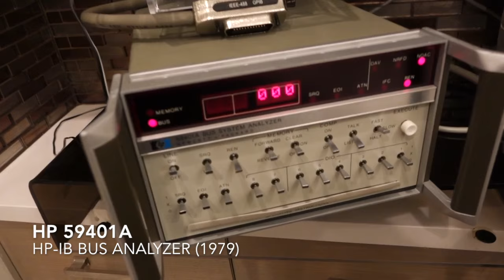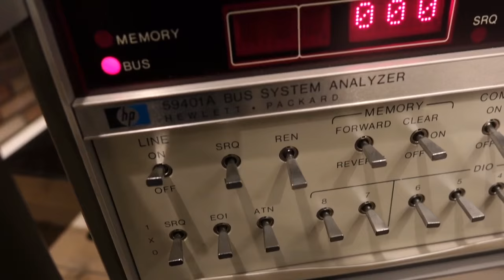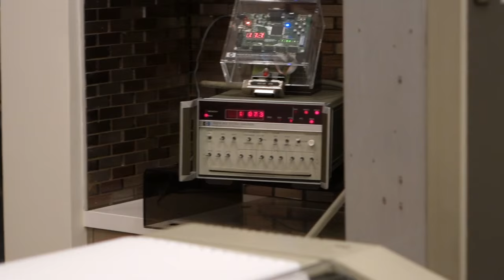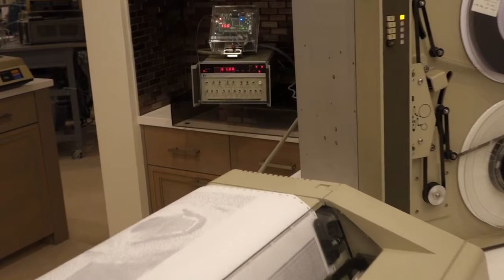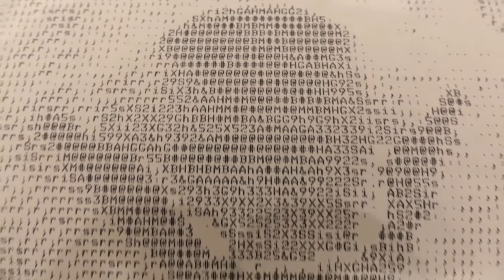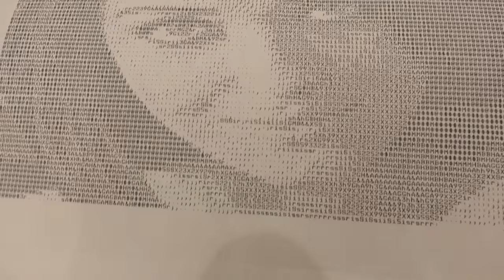ASCII art demo with vintage HP 85 computer, HP 7970E 9-track tape and HP 2631G dot matrix printer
What do you with a 1970's vintage  Hewlett-Packard computer, 9-track magnetic tape and dot matrix printer? Print ASCII art of course!

This is an unlikely assortment of a HP 85 scientific computer (1979), a HP 7970 magnetic reel-to-reel tape drive (1970) and a HP 2631 professional dot-matrix printer (1977). Although they all communicate via HP-IB, this is before a standard was established, and the higher end peripherals were not meant at all to connect to the diminutive HP 85 personal computer. In particular, the HP 7970 tape needs a bit of hardware help to talk to the HP 85. I had to make a modern equivalent of the HP 59401 using an FPGA board. It corrects bus parity on certain transactions on the fly, which curiously the HP 85 does not do properly. I called my contraption a "CM 59401" (CM for CuriousMarc of course). The original HP 59401 still remains in the setup, for the sole purpose of providing entertaining "Blinkenlights".

The program is essentially a driver for the mag tape, which I was able to cobble together in plain Basic, thanks to some very efficient low level HP-IB calls present in the (awesome) IO ROM.

The complete technical details of this demo including ASCII art files, FPGA device, HP-85 program and various utilities are available on my website here:

Carl Claunch (encouragement, fanfold paper, and FPGA baord Christmas gift - see, I used it!